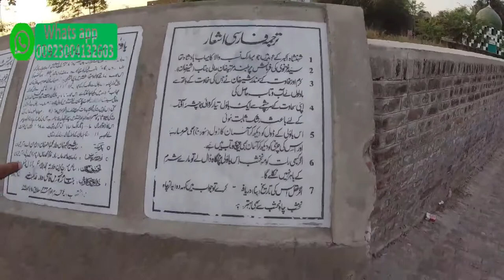History of Sher khan/Jandiala Sher khan/Documentary On Jandiala Sher Khan/Baowli jandiala sher khan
Keep watching and supporting to my channel. I am  endeavoring to bridge a gap between the people of East and West Punjab, created by the partition of 1947. Most of the people have passed away with an unfulfilled ardent desire in their heart, to see their birth place and meet their childhood friends.Furtermore , I'm  attempting to fulfill the desires of remaining partition era punjabis through this medium by  spreading the message of love and cooperation. With your support, It will always be my  endeavor to create an environment for communication, love and harmony.
Regards:
Hussain Uppal
painful story
sikh house in pakistan
pak partition
pakistan partition 1947
sikh memories in punjab pakistan,
pakistan and india relations,wand di kahani
punjabi places and people
people and places in punjab,
partition vlog
story of partition 1947
sikh muslim brotherhood
sikh brother
baowli jandiala sher khan
history of jandiala sher khan
who was sher khan